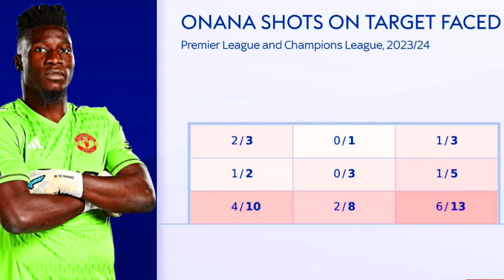How ONANA Became WORST at Manchester united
In this hilarious video, we take a look at Andre Onana and see if he's really an upgrade over David De Gea. Spoiler: He's not!

We look at Andre Onana and discuss whether or not he is an upgrade from David De Gea. We go over the stats, the player comparisons, and give our verdict on whether or not Andre Onana is a clear upgrade. Are you wondering if Andrea Onana is a clear upgrade? Watch this video to find out!

CHAPTERS
PROLOGUE 00:00-01:22
DISTRIBUTION PROBLEM 01:23-03:32
POSITIONING PROBLEM 03:33-05:11
SHOT STOPPING 05:12-06:49
REPEATED MISTAKES 06:49–08:42
CONCLUSION 08:42-